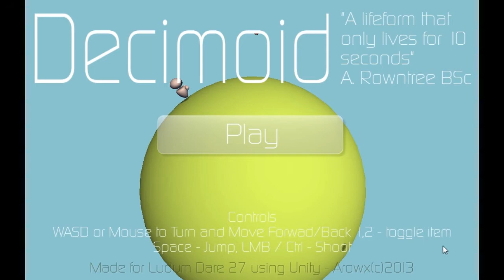Decimoid LD48 27 Entry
My entry for the Ludum Dare 48 game development challenge.  The theme was 10 seconds so I thought what about a critter than only lives for 10 seconds.  48 hours later the result was Decimoid.